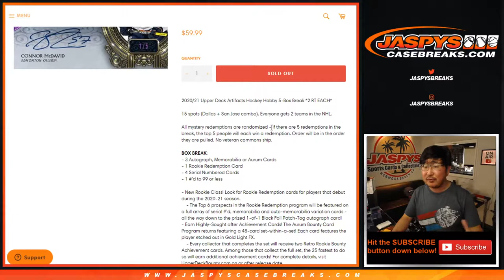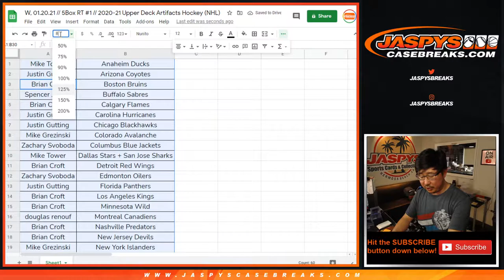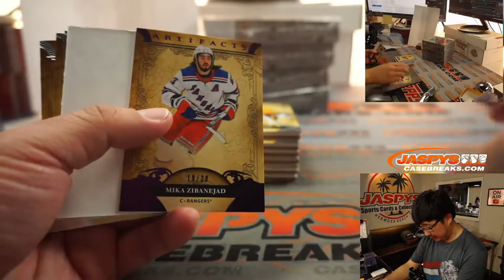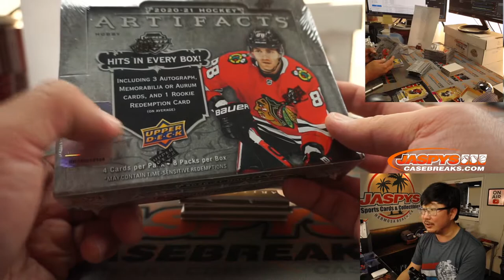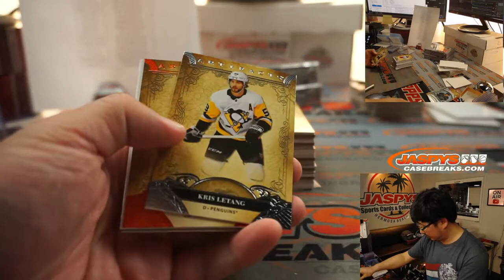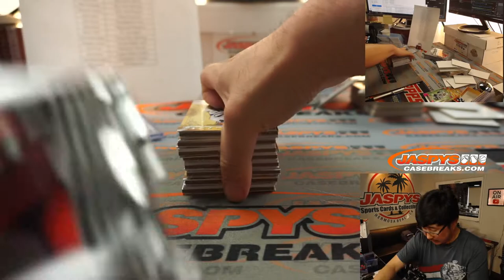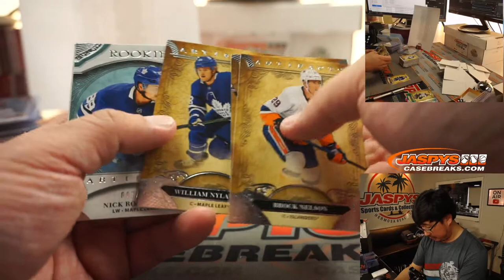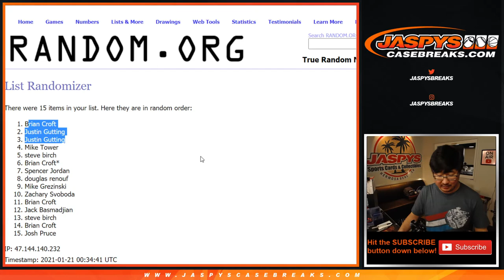W, 01.20.21 // 5Box RT #1 // 2020-21 Upper Deck Artifacts Hockey (NHL)